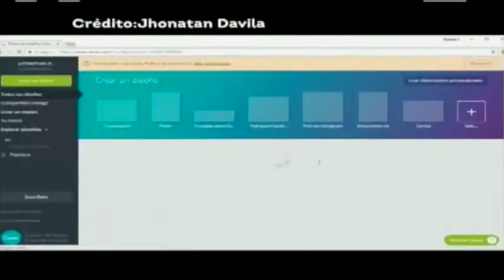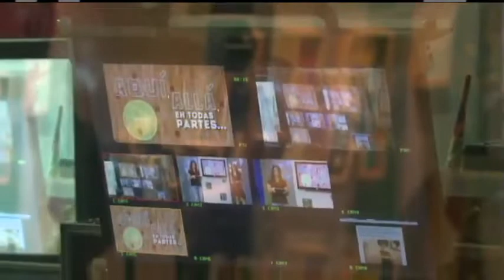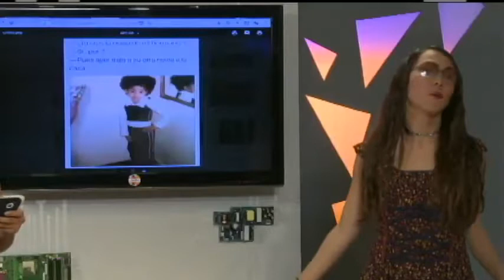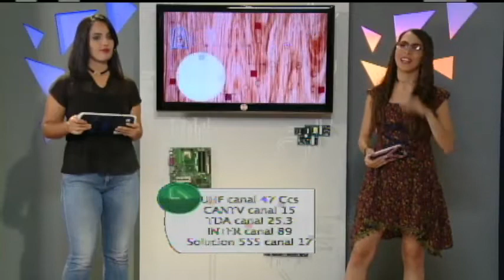Aquí, allá, en todas partes - 11 - Programa Completo - Lunes, 23 de julio de 2018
En este Aquí, allá, en todas partes estuvimos en compañía de Miguel Issa, referente de la danza venezolana con más de 40 años de trayectoria artística.

Junto a la Compañía Nacional de Danza, Miguel nos invitó a disfrutar de "Sol de aguas, Fiestas de San Juan" en el Teresa Carreño, un espectáculo dancístico y musical que toca la fibra más profunda de nuestra identidad folclórica.

Para más información sobre la programación de la Compañía Nacional de Danza, pásate y toma nota de toda la oferta cultural que tienen para deleitarte.

Disfruta de lunes a viernes de nuestro magazine matutino Aquí, allá, en todas partes, un espacio de entretenimiento donde puedes encontrar información novedosa sobre emprendimiento nacional, eventos, tecnología y consejos útiles para que aproveches al máximo tu experiencia en el mundo digital.